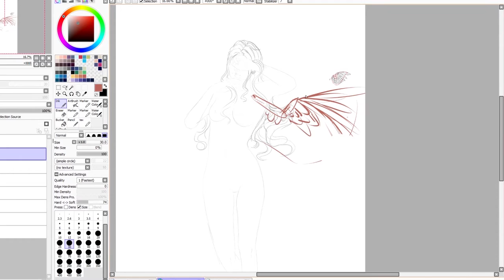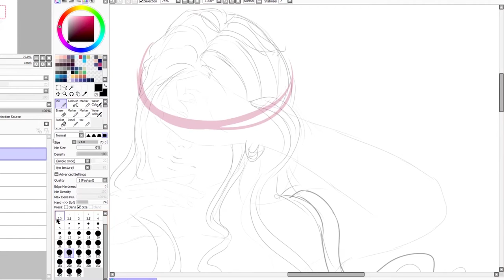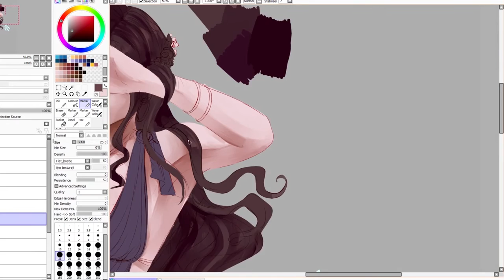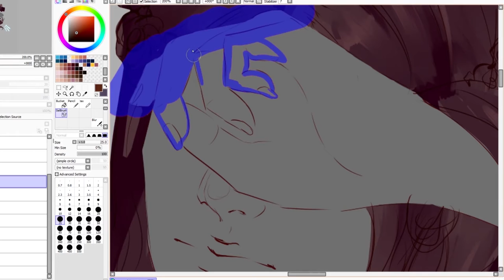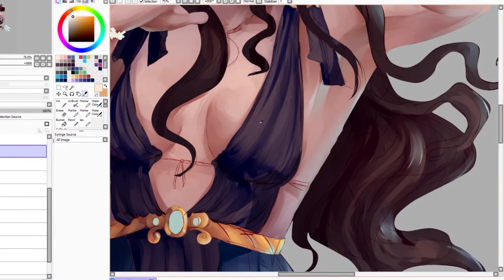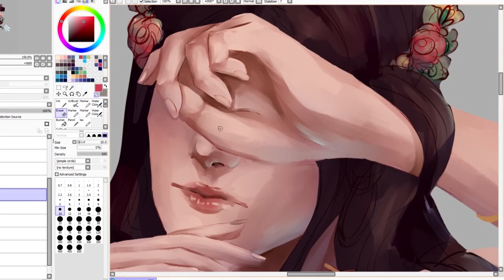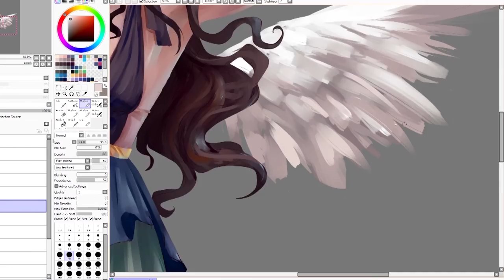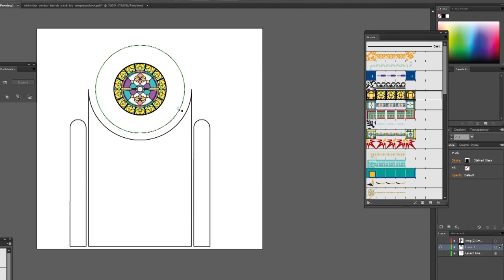Speedpaint: Blinded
It's not like I am tired of art nouveau yet.